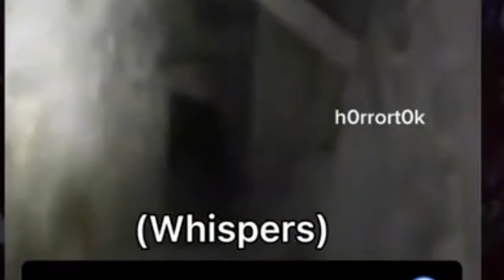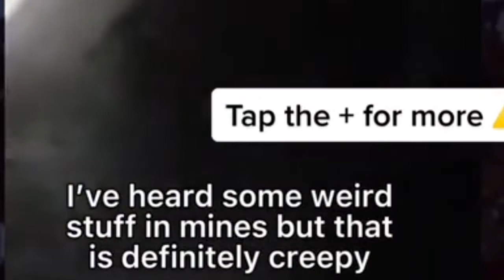Who ya gonna call? Ghosts and more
Who ya gonna call? Ghosts and more. Spirits in a cemetery, ghosts in an abandoned mine, a poltergeist messes with a dog, a ghost is greeted by the family pet.